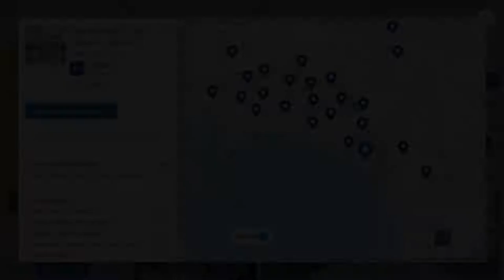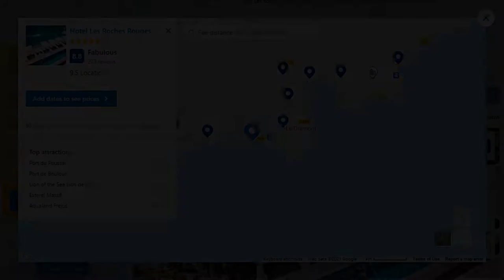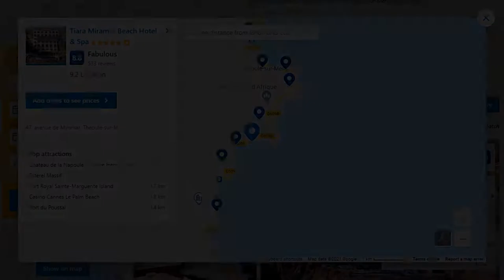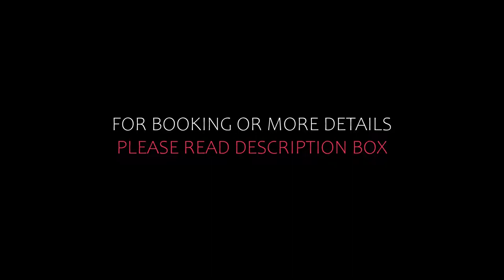Top 10 Recommended Hotels In Cote D'Azur | Top 10 Best 5 Star Hotels In Cote D'Azur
6) Hôtel Martinez, in The Unbound Collection by Hyatt, Cannes

Queries Solved:
1) Top 10 Recommended Hotels In Cote D'Azur
2) Top 10 Hotels In Cote D'Azur
3) Top Ten Hotels In Cote D'Azur
4) Top 10 Romantic Hotels In Cote D'Azur
5) 10 Best Hotels For Couples In Cote D'Azur
6) Hotels In Cote D'Azur
7) Best Hotels In Cote D'Azur
8) Top 10 5 Star Hotels In Cote D'Azur
9) Best 5 Star Hotels In Cote D'Azur
10) 5 Star Hotels In Cote D'Azur
11) Top 10 Luxury Hotels In Cote D'Azur
12) Luxury Hotel In Cote D'Azur
13) Luxury Hotels In Cote D'Azur
14) Luxury Stay In Cote D'Azur

Track Title: Fiesta de la Vida
Artist: Aaron Kenny